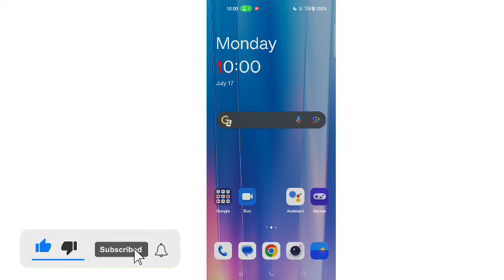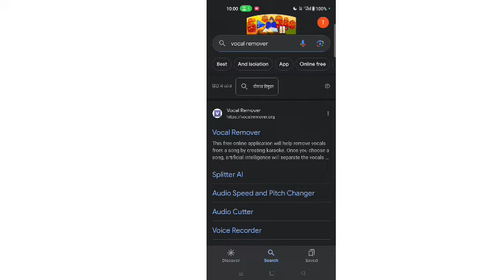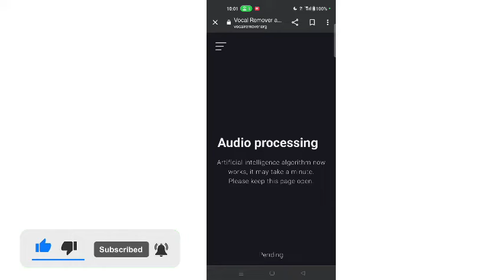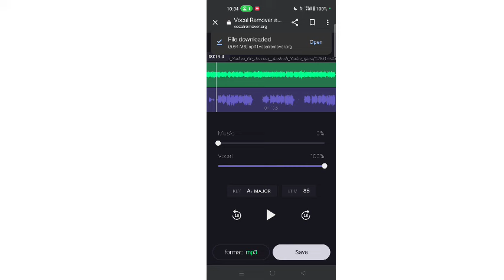Kisi bhi song ka background music kaise nikale || kisi bhi gana ka music kaise nikale